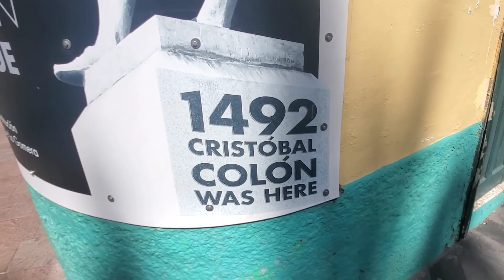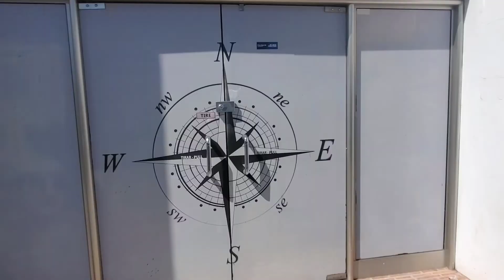wyspa La Gomera cz.2 -wyspy kanaryjskie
2 część ze zwiedzania wyspy lagomera , miejscowość San Sebastian